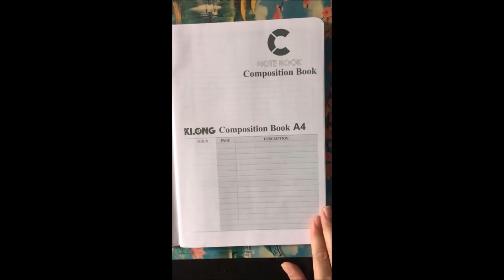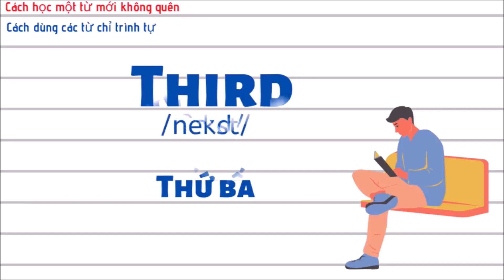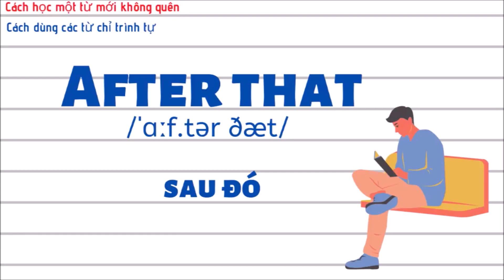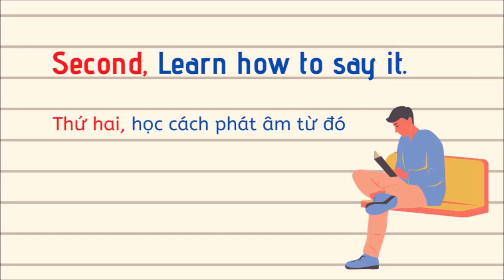Xem đi xem lại vẫn thấy bài học này rất có tác dụng (Hướng dẫn học và nhớ từ mới lâu nhất)